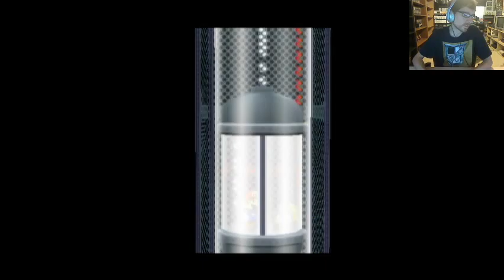Paper Mario The Thousand-Year Door - Part 29